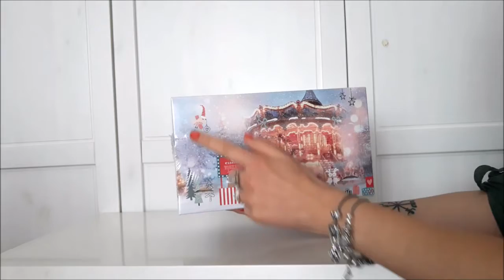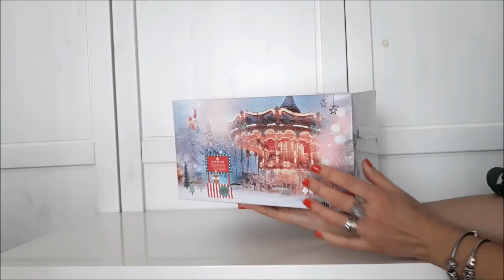🎄 HAUL CALENDARI AVVENTO: 108 sorprese da scoprire insieme || NATALE 2018 🎄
Calendari dell'avvento cionosi e non, quali ho acquistato quest'anno?? Scopriamolo insieme e decidiamo quale aprire per primo!

Ogni acquisto effettuato tramite questo link mi darà la possibilità di prendere una piccola percentuale da investire nel canale